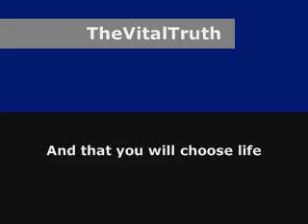Choices Signs Of The End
The End of Time is here! The time for playing games is over. Do you have a choice?